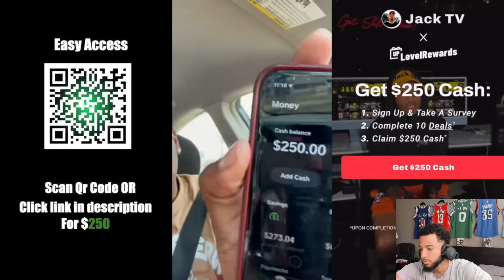HE SLAMMED HER SHIT!! Reacting to Is Her Boyfriend Cheating With Other Females While She’s At Work?!